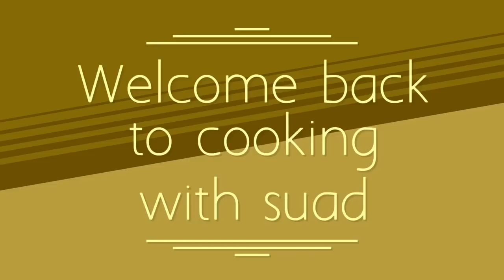Custard o buskudka laga samesto | Perfect multi layered biscuits pudding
Hi my good people

In today's video I am making multi layer custard pudding which is so delicious and presentable for all occasions
Hope you all will like this recipe

Please share as much as you can it's free